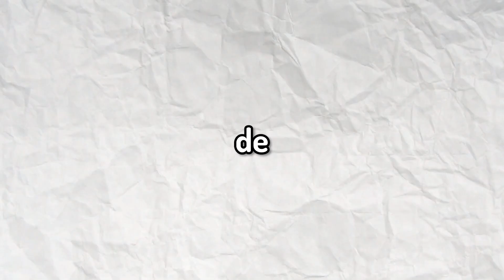CONCURS PE GSMP CU ABONATII... **dezastru**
🟤Event by @vexonicccc
➡️ip server:gsmp.starland.ro